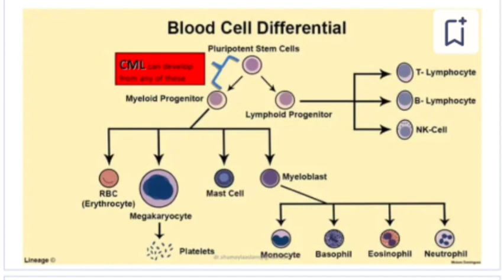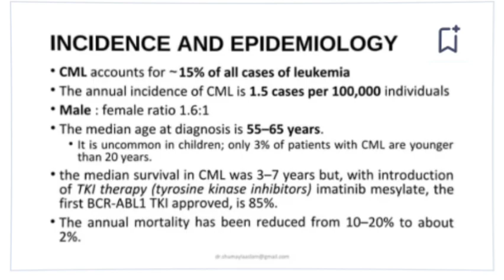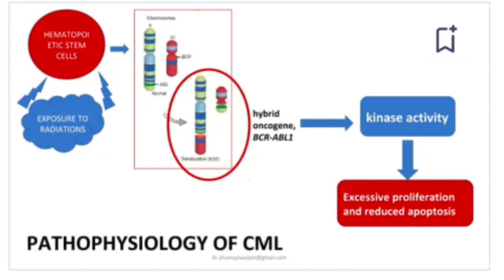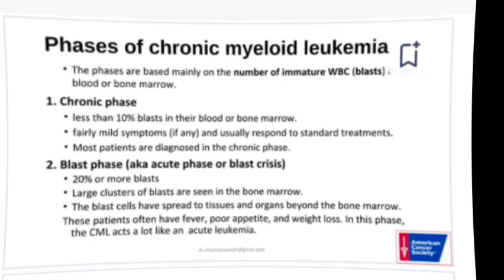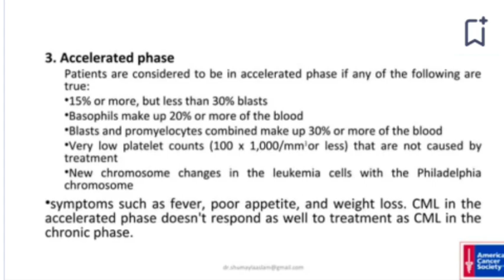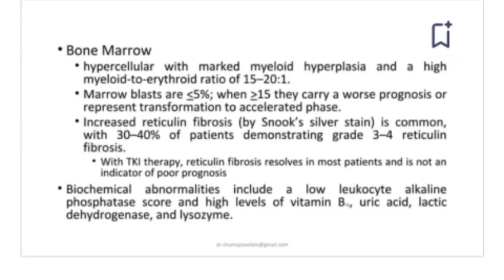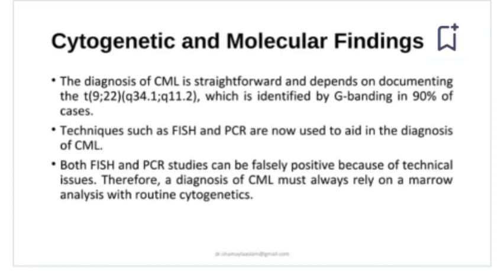CHRONIC MYELOGENOUS LEUKEMIA||HEMATOLOGY PATHOLOGY